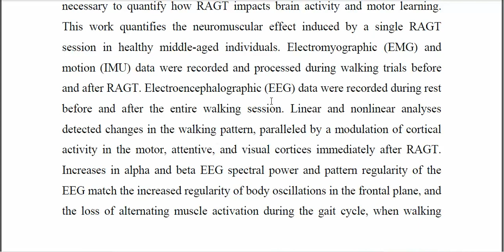Exoskeleton Training Modulates Complexity in Movement Patterns and Cortical Activity in Able Bodied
IEEE PROJECTS 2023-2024 TITLE LIST
From Our Title List the Cost will be,
Python=4500/-
Mininet=5000/-
Dot Net Project =2500/-
Java Project=2500/-

Support Including Packages
* Complete Source Code
* Complete Documentation
* Complete Presentation Slides
* Flow Diagram
* Database File
* Screenshots
* Execution Procedure
* Video Tutorials
* Supporting Softwares

Support Specialization
* 24/7 Support
* Ticketing System
* Voice Conference
* Video On Demand
* Remote Connectivity
* Document Customization